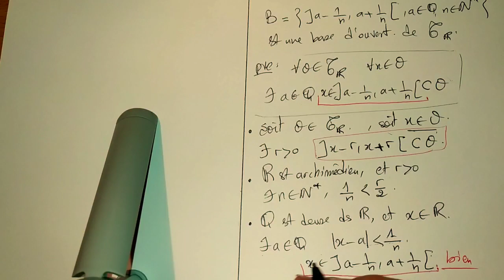LA TOLOPOGIE : Base d'une Topologie + Exemples #6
Il y aura certainement des erreurs dans mes cours et mes vidéos , merci d'en tenir compte.
Je vous souhaite plein succès.
Prof.Asmaa